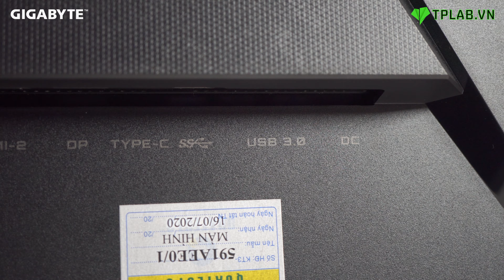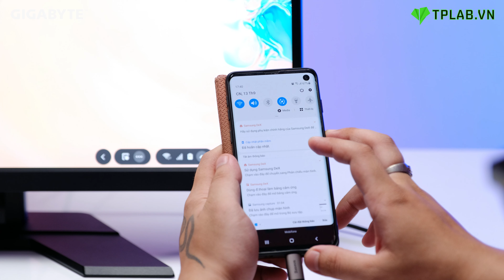Chiếc Màn Hình Gaming Kết Nối Được Với Điện Thoại Chỉ Với 2 Bước ?!!!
♻️♻️ Với Thông Số Chi Tiết
1️⃣ Độ phân giải QHD - 2K (2160x1440)
2️⃣ Kích thước 27inch
3️⃣ Tần số quét 170Hz - 0.5ms MPRT
4️⃣ Hỗ trợ FREE-SYNC và G-SYNC để hỗ trợ anh em 2 đội.
5️⃣ Hỗ trợ giảm ánh sáng xanh và Flicker-Free chống mỏi mắt khi ngồi nhiều giờ liền.
🔰 Với các thông số như thế này thì bạn có đánh giá tổng qua về chiếc màn hình này thế nào? Hãy để lại ý kiến của mình trong phần bình luận ở bên dưới nhé.
🖥️ TPLAB - Chuyên Các Cấu Hình PC - Linh Kiện Máy Tính Giá Tốt Nhất Thị Trường
🏚 ĐỊA CHỈ: 73 Khuông Việt, P. Phú Trung, Q. Tân Phú, TP.HCM